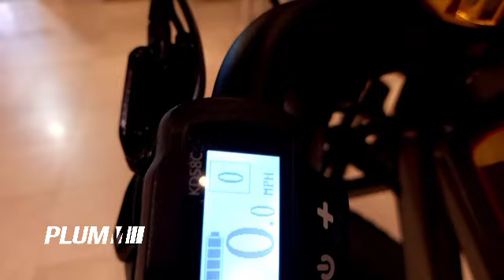Review singkat PLUM MOTORBIKES GT5. Sepeda listrik keren bergaya chooper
Plum motorbike GT5, one of badass ebike,yang pasti nya nggak mengecewakan.masih buatan US dan no license!